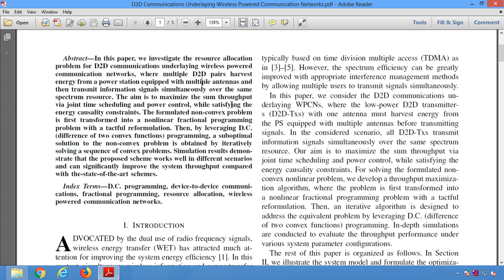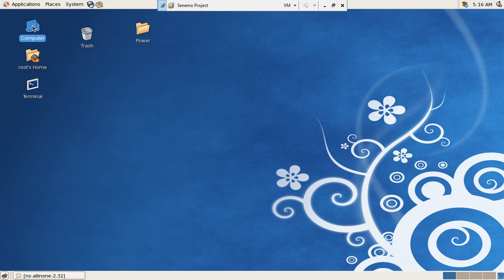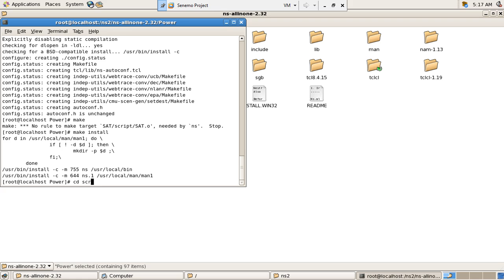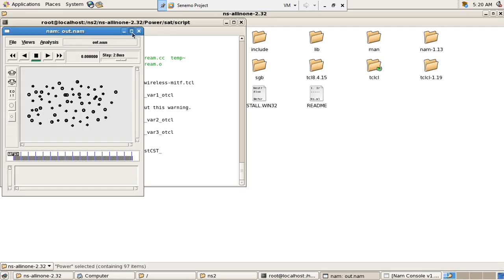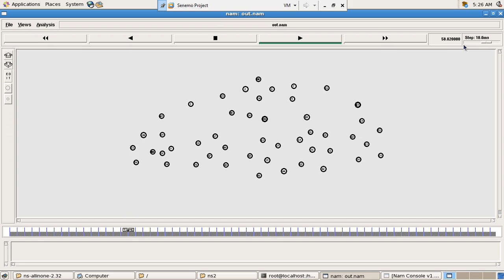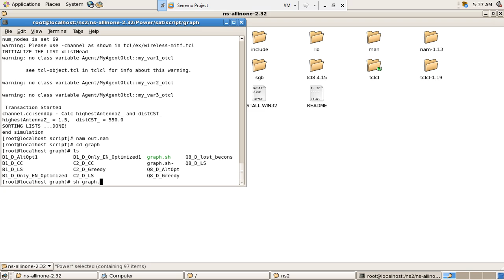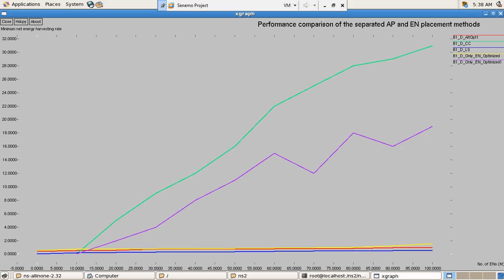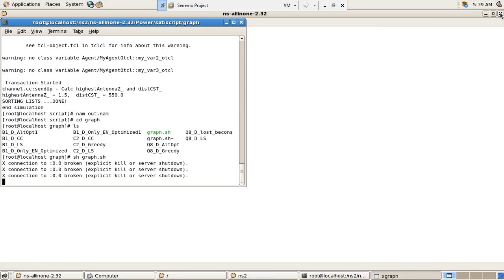D2D Communications Underlaying Wireless Powered Communication Networks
* Complete Source Code
 * Complete Documentation
 * Complete Presentation Slides
 * Flow Diagram
 * Database File
 * Screenshots
 * Execution Procedure
 * Readme File
 * Video Tutorials
 * Supporting Softwares

Support Specialization
 * 24/7 Support
 * Ticketing System
 * Voice Conference
 * Video On Demand
 * Remote Connectivity
 * Document Customization